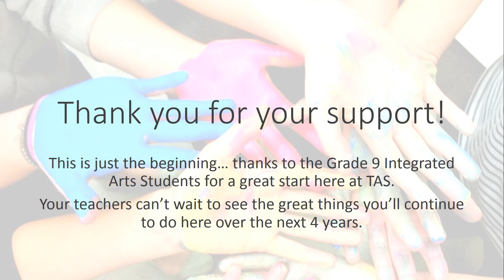Integrated Arts Gala Slideshow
Some memories from Semester 1 2015/2016 from the Grade 9 Integrated Arts students at TAS.